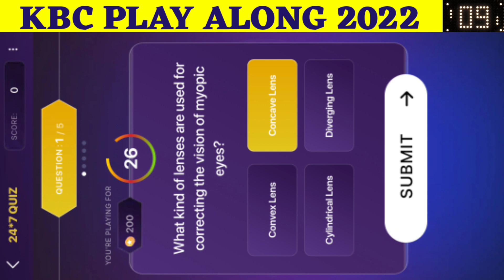3 November 2022: Kbc Pari Match Quiz Answers|kbc 24*7 Quiz Todays Daily Offline Quiz Answers English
✨ Title :-
3 November 2022 : Kbc Pari Match Quiz |kbc 24*7 Quiz Todays Daily Offline Quiz Answers in English | KBC Play Along 2022
KBC Pari Match 24*7 Quiz Answers Today

Pari Match Kbc Quiz 3 November 2022
3 November kbc pari match quiz answers
3 November kbc pari match quiz today
KBC Pari Match 3 November
Kbc Daily Offline Quiz Answers 3 November
3 November 2022 KBC Offline Quiz Answers
Todays kbc pari match quiz answers

KBC Pari Match 24*7 Quiz Answers
KBC 24*7 Quiz Answers
KBC Pari Match Offline Quiz Answers Today

Kbc quiz answers
Kbc quiz today answers
Kbc today's quiz answers
todays kbc quiz answers
todays kbc quiz

kbc offline quiz today answers
kbc today's offline quiz answers
todays kbc offline quiz answers
kbc daily quiz today answers
kbc today's daily quiz answers
todays kbc daily quiz answers
Today's daily quiz

KBC Play Along Answers 2022

Best Regards
Shailja Joshi